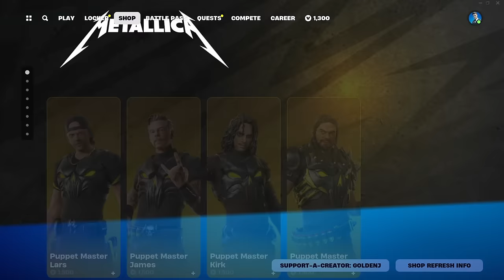Nick Eh 30 Icon Skin! Nyt Mythic! Metallica i Fortnite + Meget mere!